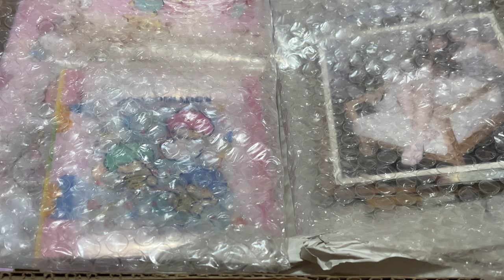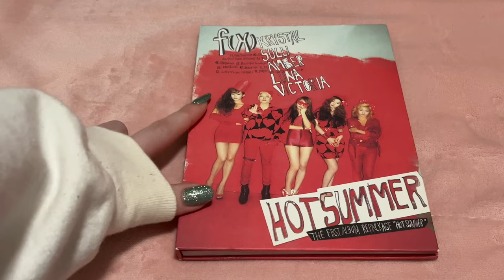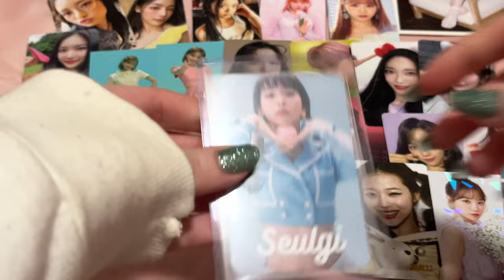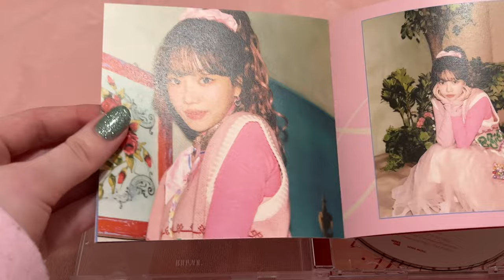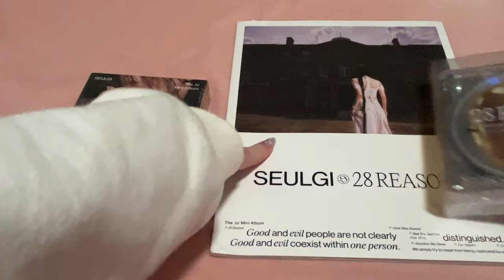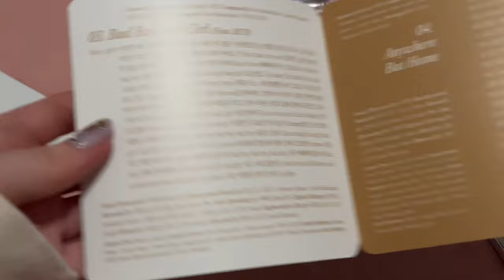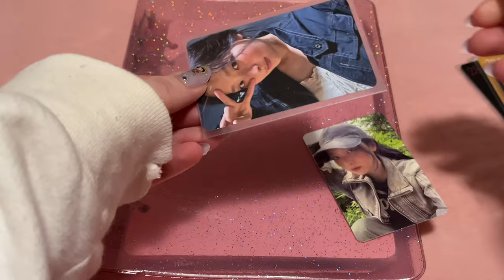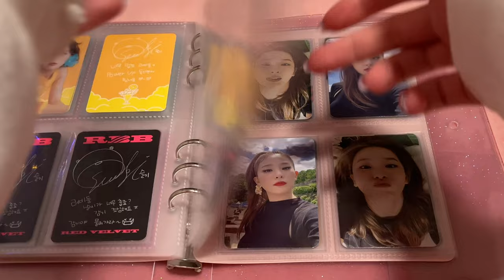collective haul ♡ mercari jpn, post iz*one albums, seulgi 28 reasons mumo unboxing˚୨୧⋆｡˚ ⋆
sry there are so many random jump cuts i beez talking…

♡ timestamps ♡
00:00 intro kinda
00:40 cute sanrio stationary
03:20 f(x) hot summer album
04:17 mercari japan photocards
10:15 random photocard mail
11:33 opening recent girl group releases
12:09 jo yuri waltz: in minor
13:11 le sserafim antifragile
15:01 ive after like
16:18 seulgi 28 reasons unboxing
17:18 mumo preorder benefits
18:11 opening tha albums
24:46 sleeving photocards and being correct
26:01 discussing birthday… v important thoughts
26:52 storing seulgi photocards yayyyy
28:23 discussing birthday again + binder set up
29:19 outrooo im DONE no wjsn

♡ music ♡
omori soundtrack

trade/sale insta - @voidyong

photocard sleeves: dragon shield jpn size clear mattes, BCW board game sleeves, dragon shield clear classic (i get mine from amazon)

binder dividers (color: cherry blossom)